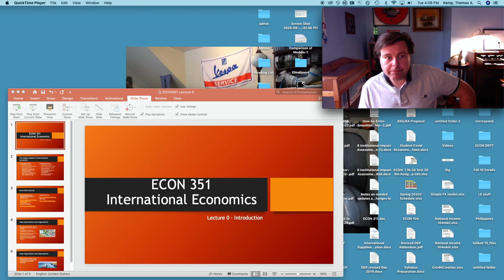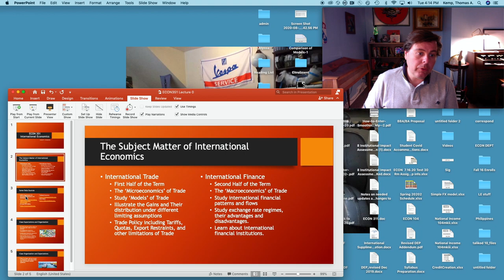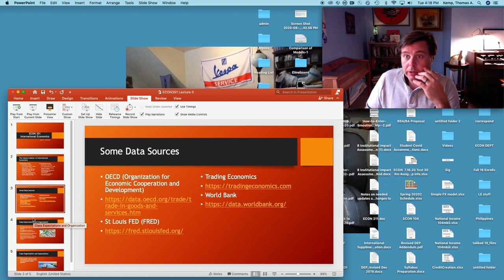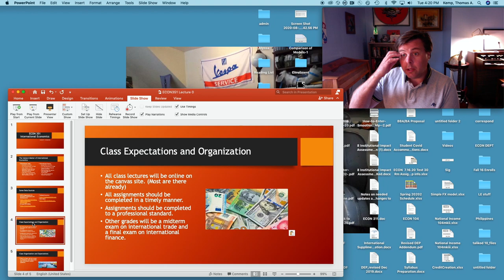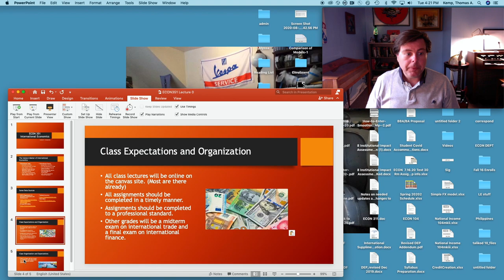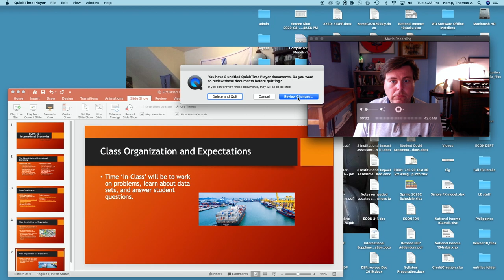International Trade and Finance -- An Introduction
Introduction to ECON 351 International Economics